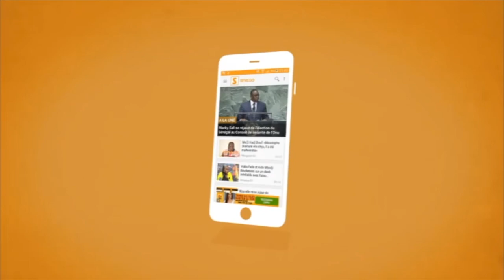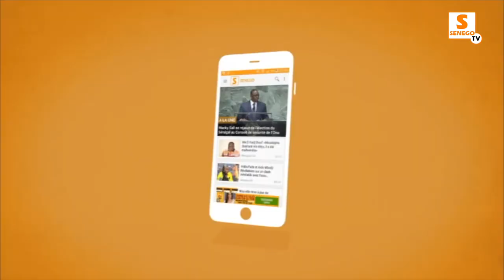Can 2021: Cheikh Seck dévoile le protocole sanitaire établi pour atténuer l’impact du Covid